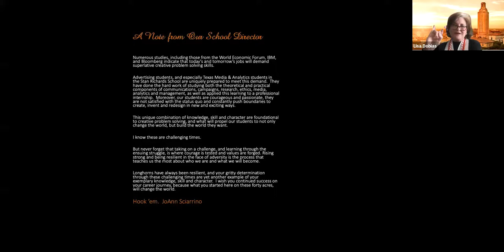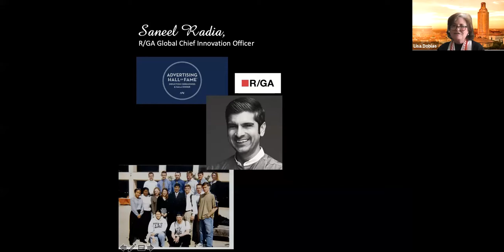Saneel Radia Commencement Speech to University of Texas Advertising 2020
I was honored to be asked to speak (via Zoom) to some of the graduating class of Advertising students at UT, my alma mater. This class is graduating into a global pandemic and resulting economic crisis. I spoke to them about beginning a career in the face of uncertainty. This is a trimmed version from the official recording, which requires UT credentials to access.